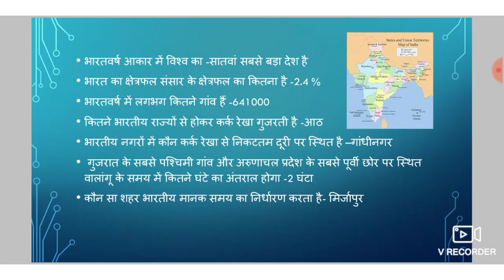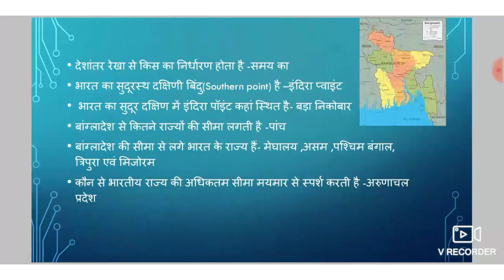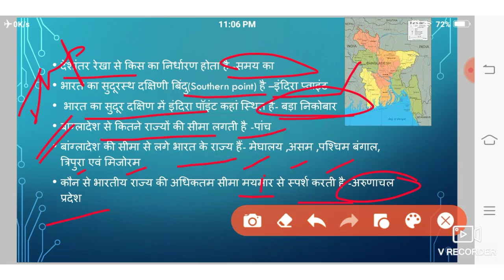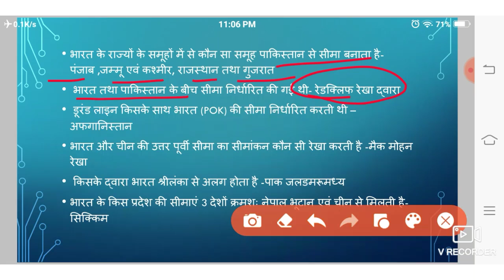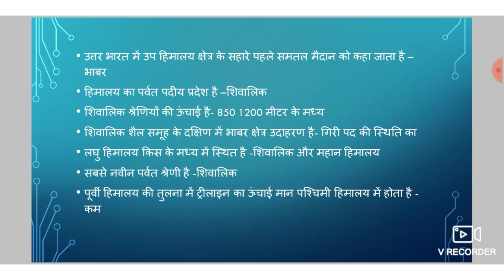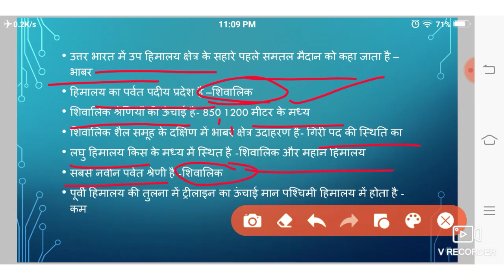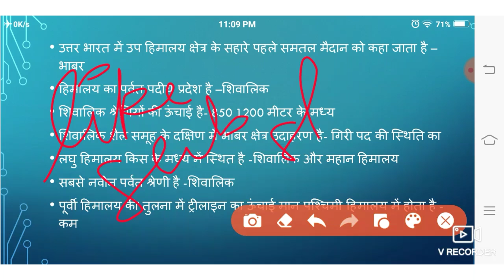पर्यावरण एक सामाजिक अध्ययन, उत्तर प्रदेश शिक्षक भर्ती (बहुत महत्वपूर्ण प्रश्नों का संग्रह)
How to crack tet,ctet and supertet with shaurya education.

Tet Ctet Supertet